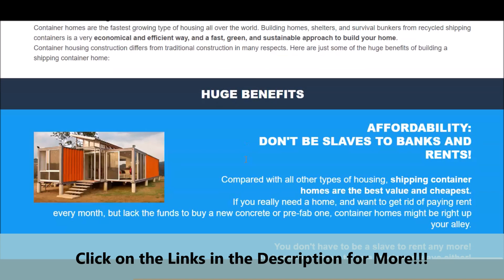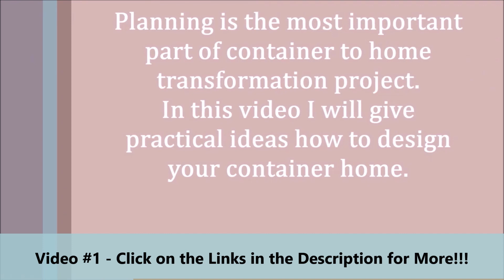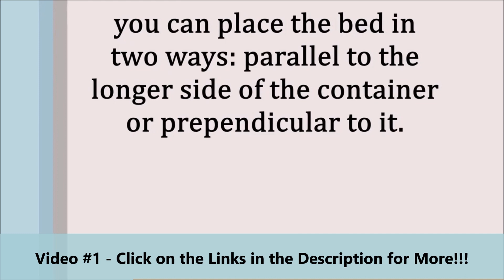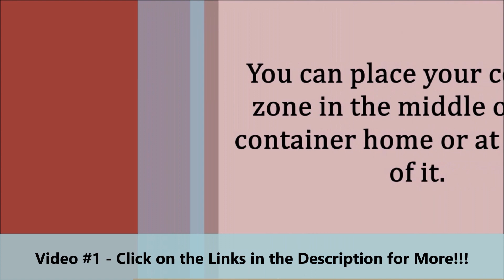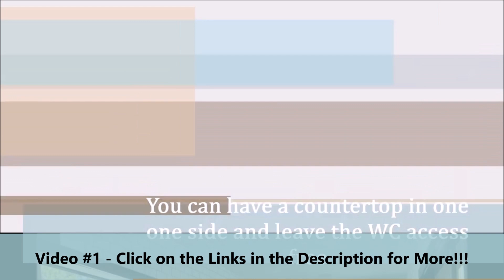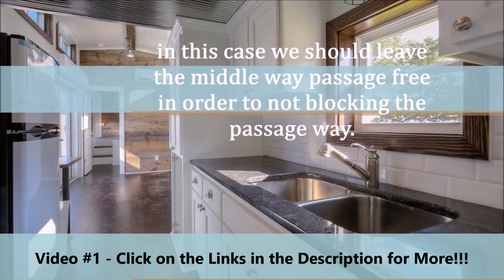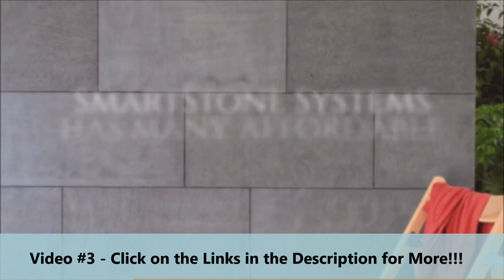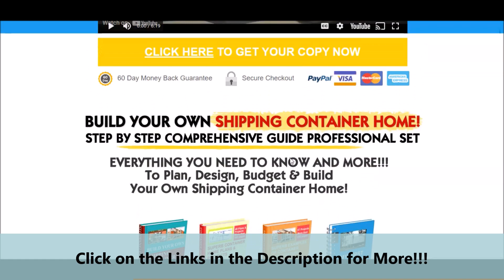Shipping Container Homes Design Ideas!!! - Our Top 3 Shipping Container Homes Videos!!!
- Click on the Link for the Featured Official Webpage for “Build Your Own Shipping Container Home” - Step-By-Step Comprehensive Guide Professional Set, That is Featured in the Video!!!

We would like to Welcome you to the Better Cribs & Gardens Channel. If you have been looking for information on Shipping Container Homes Design Ideas!!!

We have our Top 3 Compilation Videos that we have researched and want to present to you. Also, we have provided the Information to their different YouTube Channels!!! Make Sure That You Visit Them!!!

If you're looking for some Fantastic Information on a Step-By-Step Comprehensive Guide for Building a Shipping Container Home, we have provided Links in this Description that will Take You to the Official Web-Site that is Featured at the Beginning and at the End of the Video!!!

The Featured Official Website is called “Build You Own Shipping Container Home”, which Features a Step-By-Step Comprehensive Guide Professional Set for Designing You Own Shipping Container Homes!!! So if you are interested in Visiting the Official Website for Yourself, Just Click on the Links Provided in This Description to See More for Yourself!!!

If You would like to know Where We Researched the Videos From, this is where we have Researched the Videos From. Please Visit Their YouTube Channels:

Video #1 - is from the - Slash Design Group - YouTube Channel!!!
Video #2 - is from the - Viet Anh Design Home - YouTube Channel!!!
Video #3 - is from the - SmartStoneSystems - YouTube Channel!!!